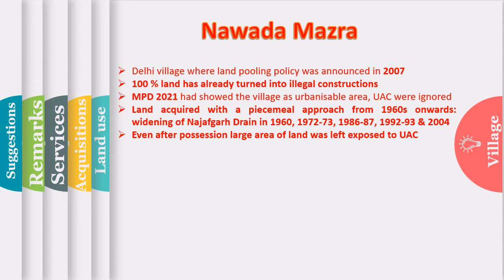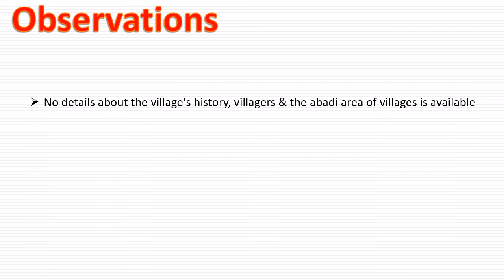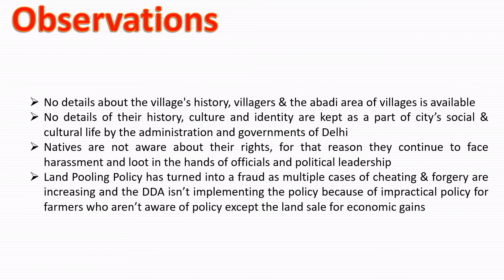Nawada Delhi village, DDA promotes Land Pooling, whereas farmlands have turned into illegal colonies